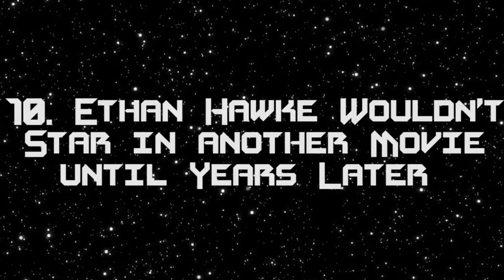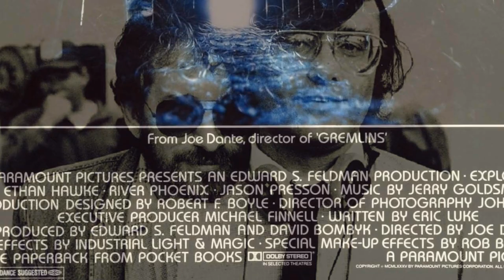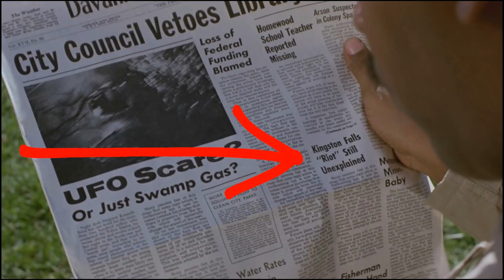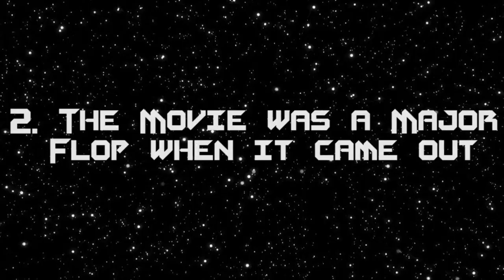10 Things You Didn't Know About Explorers